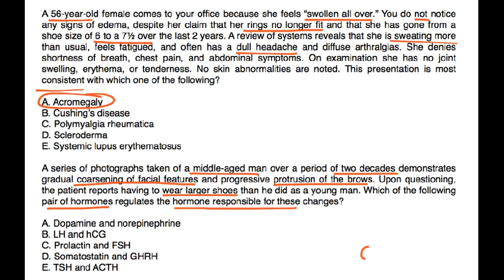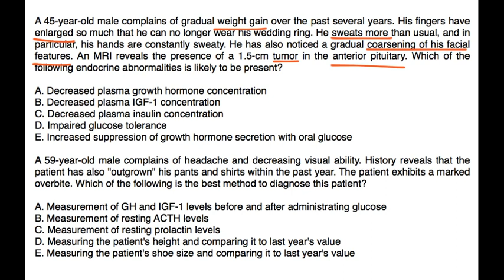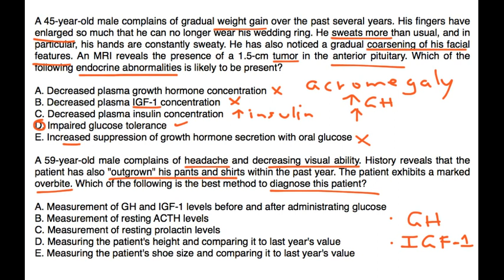Acromegaly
Instructional Tutorial Video
CanadaQBank.com